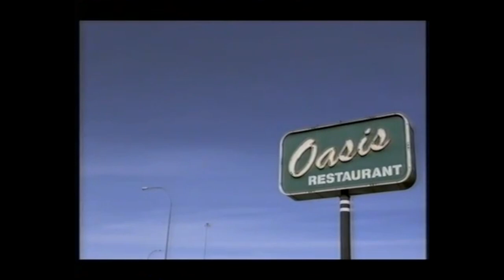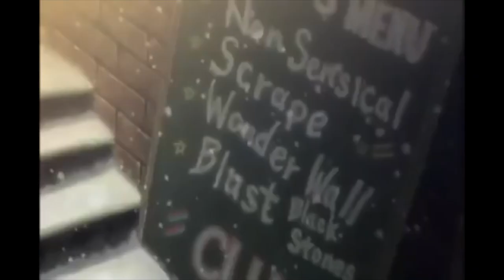JANUARY MOVIE RECOMMENDATIONS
(∩,,◕◞౪◟◕)⊃━☆+ ﾟ .+ .ﾟ.ﾟ｡ ﾟ ｡. +ﾟ ｡ﾟ.ﾟ｡☆*｡｡ . ｡ o .｡ﾟ｡.o｡* ｡ .｡ ☆*｡｡ . ｡ o .

Movie recommendations of the month!

1 - Nassica of the Valley of the wind
2 - Lady Snowblood
6 - Tazuko Sakane

Let me know what you’ve seen or are going to watch and pls leave me a recommendation!

Luv u,
Lauri